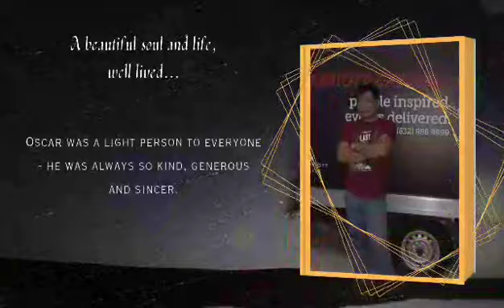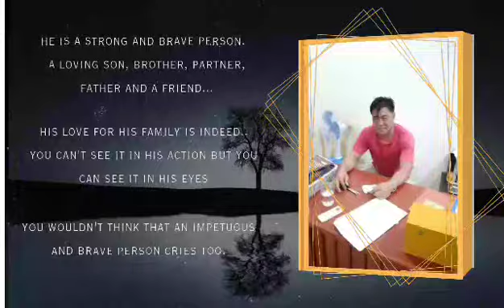MALIGAYANG PAGLALAKBAY Kuya Oca |Full Video